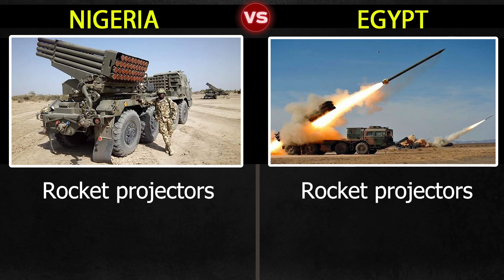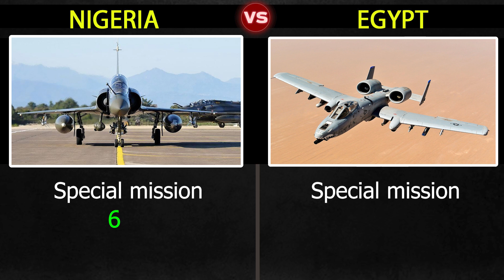Nigeria vs Egypt military power comparison 2023 | Who Would Win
In this video we have made a military comparison between two countries. Nigeria and Egypt to see who is more powerful. In this video I have compared you the Army Airforce and Navy of both countries